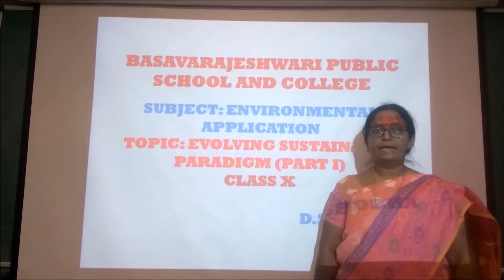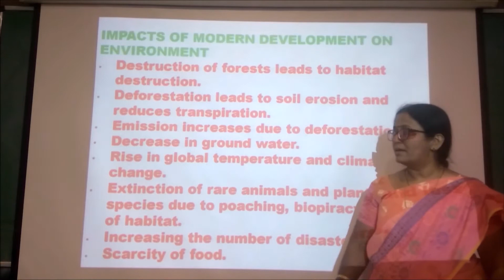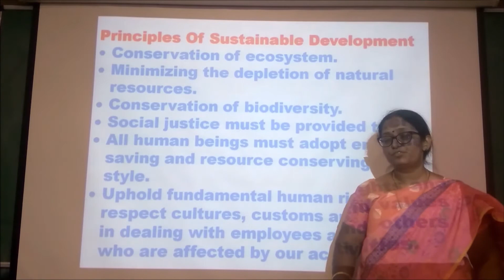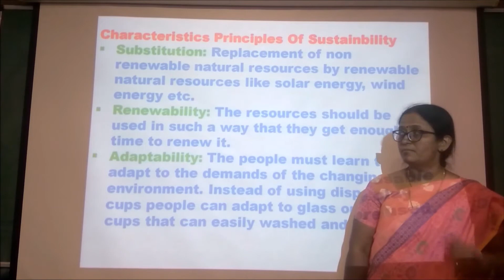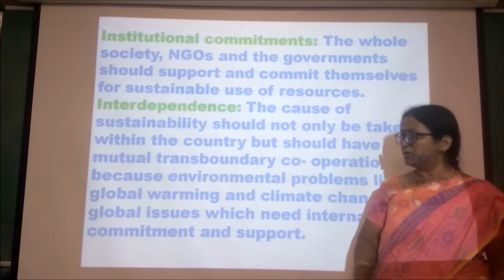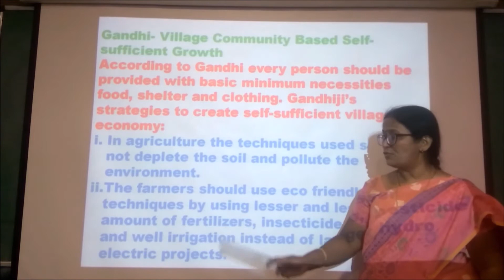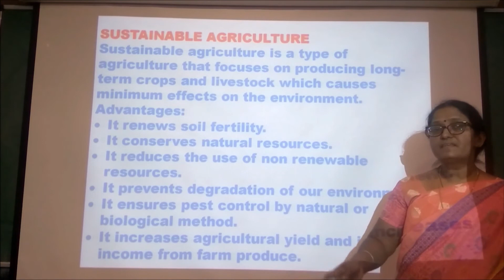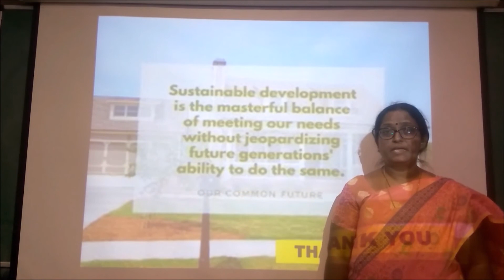ICSE-X STD-EVA-EVOLVING SUSTAINABLE PARADIGM PART I